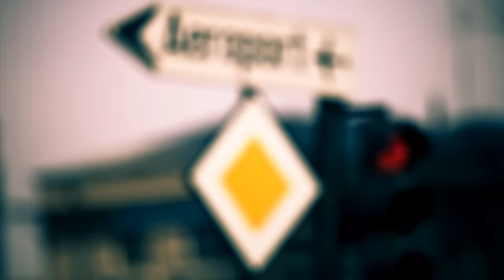DJ Project & Adela Popescu - Bun Ramas (Official Video)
DJ Project and Adela Popescu performing ''Bun Ramas'' (C) Catmusic Romania 2012.
NEW SINGLE! OFFICIAL NEW MUSIC VIDEO!!